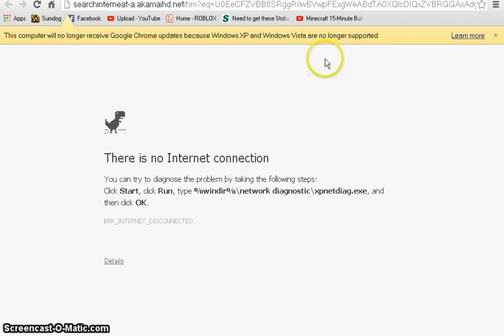hmm...oh yeah donuts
title is not true.